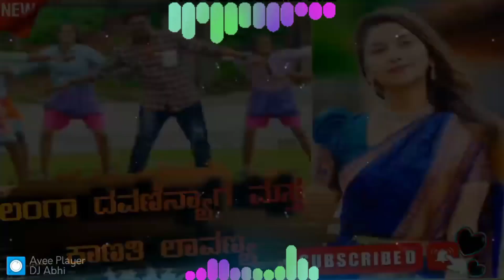🎤𝗣𝗮𝗿𝗮𝘀𝘂 𝗸𝗼𝗹𝘂𝗿 𝗻𝗲𝘄 𝘁𝗿𝗲𝗻𝗱𝗶𝗻𝗴 𝗷𝗮𝗻𝗮𝗽𝗮𝗱 𝘀𝗼𝗻𝗴 🎺 𝘂𝗸 𝗷𝗮𝗻𝗮𝗽𝗮𝗱 𝗻𝗲𝘄 𝘀𝗼𝗻𝗴 💥𝗳𝗲𝗲𝗹𝗶𝗻𝗴 𝘀𝗮𝗱 𝗷𝗮𝗻𝗮𝗽𝗮𝗱 𝘀𝗼𝗻𝗴 💔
ಲಂಗಾ ದವನ್ಯಾಗ ಮಸ್ತ ಕಾಣತಿ ಲಾವಣ್ಯ | Langa dawanyaga mast kanati lavanya | Balu belagundi | Balu belagundi new janapada

Parson Kolur songs
Parasu Kolur songs Kannada dj
Parasu kolur Janapada song video
Parson Kollur Janpad song
Parasu Kollur new Janapad song
 Parasu Kollur new Janpad song DJ
 Parasu Kollur Kannada Janapada song
 Parasu Kollur old Janapada song
 Parasu Kollur silent Janapada song
DJ Janapad song
DJ Janapada song Kannada
 DJ Janapada
 DJ Janapada song remix
 DJ Janapada Kannada
 DJ Janapada Geete
 DJ Janapada song new
 DJ Janapada song Kannada new
 DJ Janapada Geete songs
 DJ Janpad songs
Malu Nipanal janapada songs
 Malu nipanal mix video song
 Malu nipanal new song
 Malu nipanal new Janapada song
 Malu nipanal songs
 Malu nipanal DJ janapada songs
 Malu nipanal new janapada songs 2024
 Malu Nipanal Ganpati song
Balu belagundi Janapada song
Balu belagundi new janapada song
 Balu belagundi song
 Balu belagundi new song
 Balu belagundi Janapada
 Balu belagundi
Kashinath Pujari Janapada song
 Kashinath Pujari new Janpad song
 Kashinath Pujari old Janpad song
Bombat basana Janapada song
 Bombat basana new Janapada song
 Bombat basana old Janapada song
Shivakhanta s Pujari Janapada song
 Shivkant Pujari new Janapada song
 Shivkant Pujari old Janapada song
North Karnataka janapada songs
 North Karnataka Janpad songs DJ
 North Kannada Janapada song
Sudeep helavar janapada songs
Sudeep helavar tindi Janpad songs
Sudeep helavar new Janpad songs Hindi